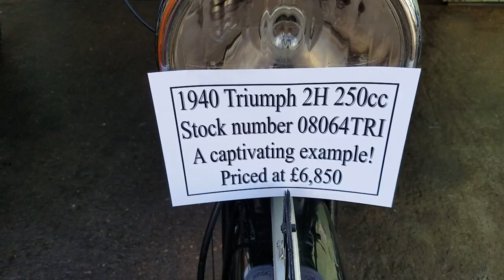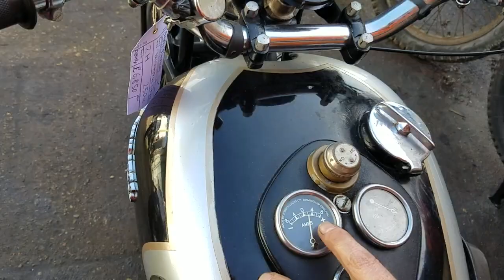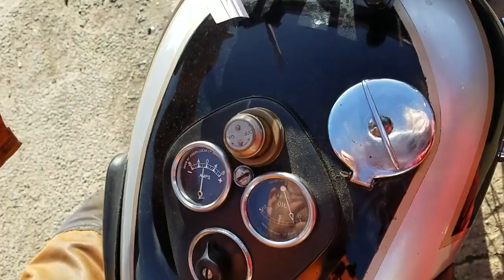1940 Triumph 2H 250cc at Andy Tiernans